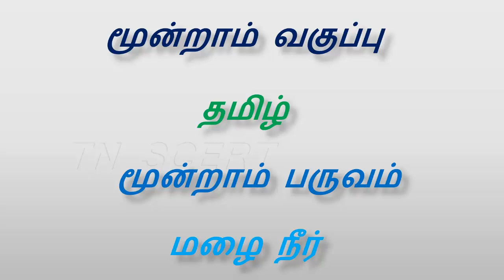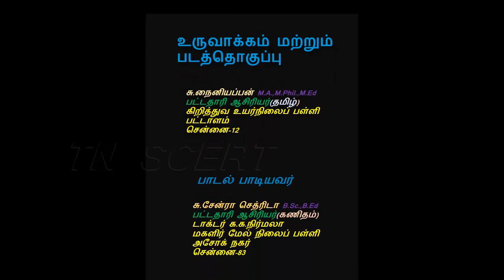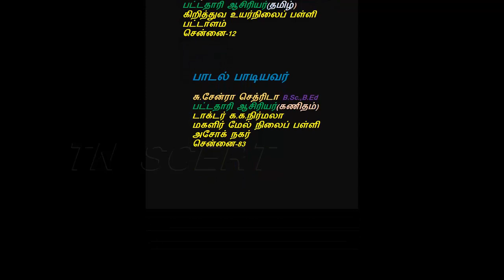tamil unit 2 5